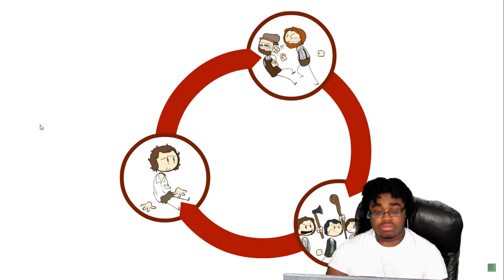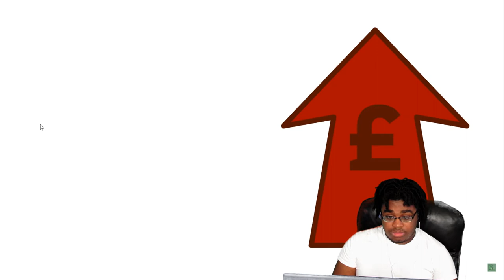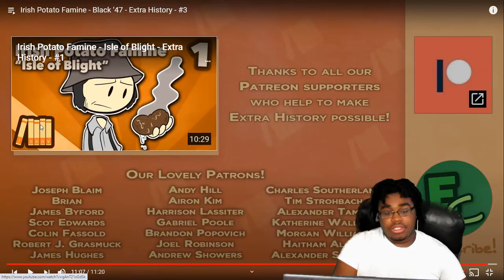DS3TV re: Irish Potato Famine (Part 3) |Black 47| -Extra Credits Reaction*